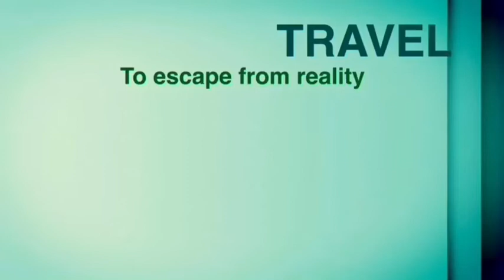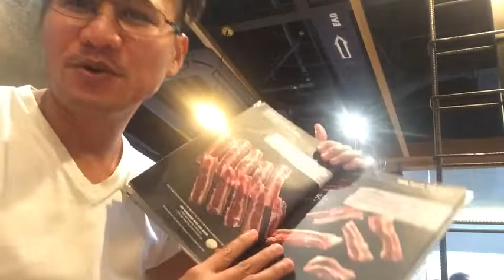Vlog12 NAGPALAMIG LANG KAMI SA SM KASO NAPAGASTOS, ANYARE?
Hope you enjoy mga barads.